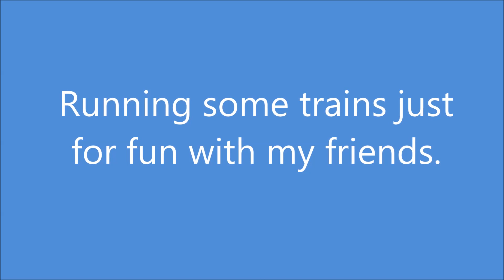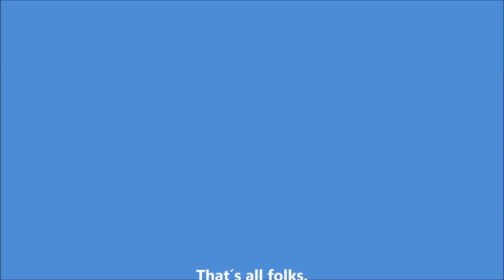Trains just for Fun, 20 November 2021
On a gray, cold November day, running a few trains around the layout just for fun with my friends.